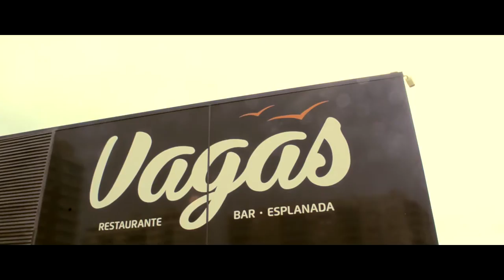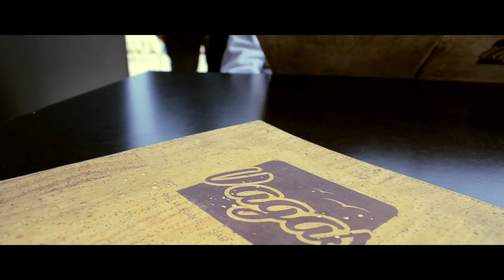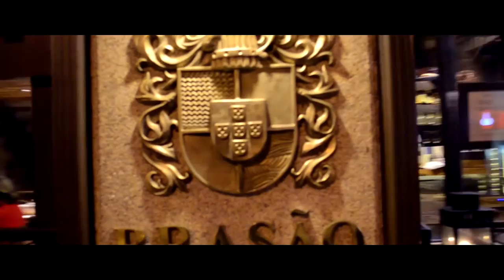PORTOTRIP DAY 2 - TRAVEL VLOG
Portotrip Tag 2

Das ist der zweite Tag eines Städtetrips.
Der Flug und die ersten Erlebnisse aus Porto, einer sehr geschichtlichen Stadt.

Video wurde gefilmt und geschnitten von:
Erwin Klein

Nöwe-Tide